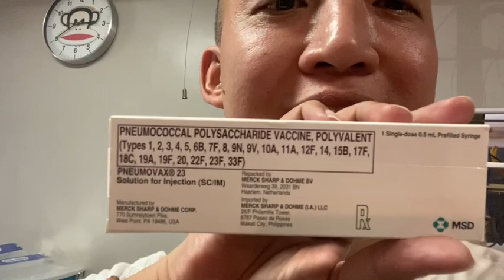NAG-PATUSOK NA AKO! DI KO NA NATIIS...